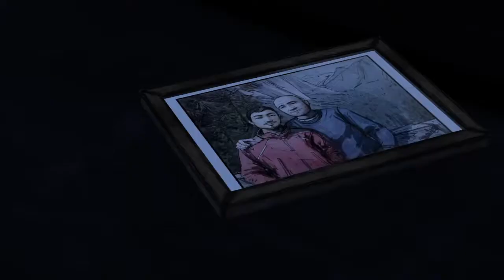" LE VENT L'EMPORTERA " Let's play fr The walking dead ps4 saison 2 épisode 4 loul5100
Let's play de The walking dead saison 2 en français sur ps4.
Saison 2 épisode 4: " Le vent l'emportera "
Retrouvez moi aussi sur twitter @loul5100